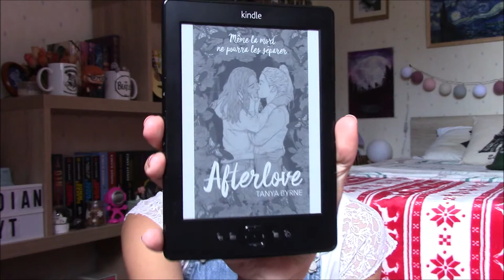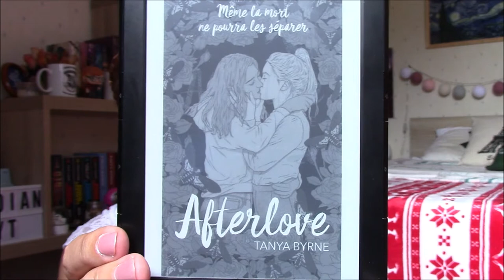"Afterlove" 💀 - Critique Livre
Salut à tous ! Je reviens vers vous pour vous parler d'un service-presse que j'ai fait il y a quelques temps avec Hachette Romans : "Afterlove" de Tanya Byrne. Si vous avez vu mon Reading Vlog alors vous êtes au courant que tout ne s'est pas passé comme prévu. C'est parti pour faire un zoom détaillé sur mon ressenti !

• Le livre mentionné :
📚 "Afterlove" (Hachette Romans) de Tanya Byrne / traduction de Luc Rigoureau